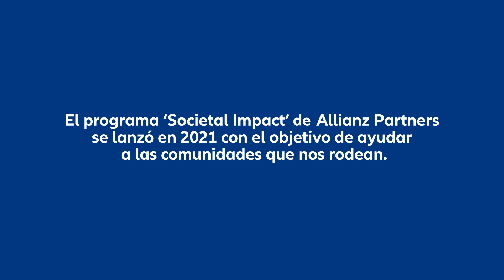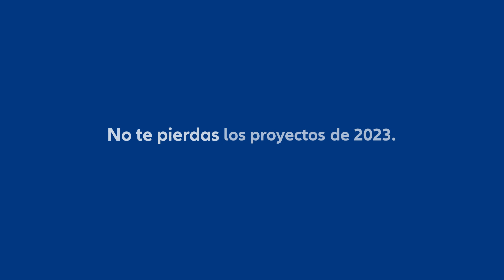Allianz Partners | Societal Impact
A través del programa Societal Impact, las distintas entidades que conformamos el grupo Allianz Partners hemos podido dar vida a múltiples proyectos dedicados a cuidar de las personas.
A día de hoy, se han lanzado 12 proyectos en 11 países, incluido el nuestro; Allianz Partners Espacio Cerebro Protegido, gracias a la colaboración de la Fundación Freno al ICTUS.
Aún nos queda mucho por hacer, y en 2023 tenemos un nuevo proyecto en camino... ¡Te contamos los detalles muy pronto!